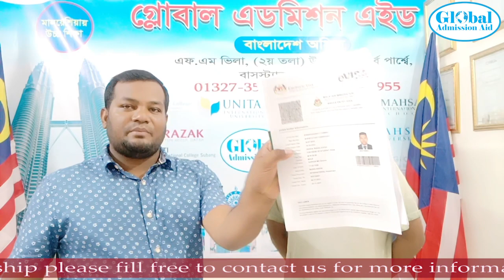কুড়িগ্রামের ছেলে শাকিল সরকারকে অভিনন্দন।Study in Malaysia from Bangladesh.